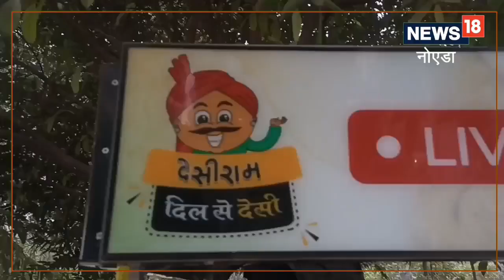Noida News: कभी खाया है मूंगलेट? देसी पिज्जा के रूप में जाना जाता है, जानिए कैसे बनता है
चंदन बताते हैं कि यह आप अपने घर में भी बना सकते हैं, यह बहुत हेल्दी होता है, इसे बनाने के लिए ज्यादा समाना की जरूरत नहीं पड़ती, बस आपके पास मूंग की दाल और प्याज होना चाहिए,noida news|Street Food|Uttar Pradesh News Hindi